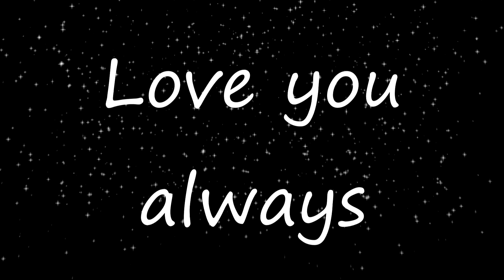Wedding Memory Slideshow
My brother and I danced to this song in memory of my Grandpa who I hoped would be with us to walk me down the aisle.